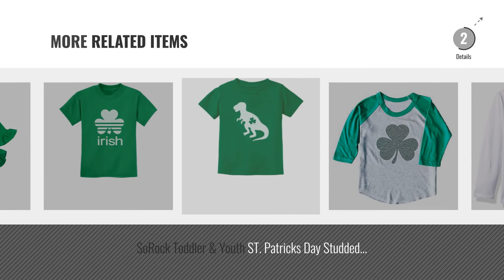Top 10 St. Patrick'S Day Kids Clothing [2018] | New & Popular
New! 2019 Black Friday / Cyber Monday Novelty Deals and Updates.

Black Friday / Cyber Monday Tstars Irish T-Rex Dinosaur Clover Hat ST. Patrick's Day Toddler/Infant Kids T-Shirt 5/6 by Tstars

Black Friday / Cyber Monday Angeline Boutique Clothing Girls ST Patrick's Day Shamrock Clover Hi-Low Scarf Set by Angeline

Black Friday / Cyber Monday Tstars Irish T-Rex Dinosaur Clover ST. Patrick's Day Gift Toddler/Infant Kids T-Shirt 5/6 by TeeStars

Black Friday / Cyber Monday St. Patrick's Day Emoji Shirt For Girls and Kids by St. Patrick's Day Gift For Girls

Black Friday / Cyber Monday Tstars Irish T-Rex Dinosaur Clover ST. Patrick's Day Gift Toddler/Infant Kids T-Shirt 4T by TeeStars

Black Friday / Cyber Monday SoRock Baby, Toddler and Youth ST. Patrick's Day Magical Unicorn Tshirt (5/6 Toddler, by SoRock

Black Friday / Cyber Monday The Children's Place Baby Boys' ST. Patrick's Day Irish Long Sleeve Shirt, White 89261, 3T by The Children's Place